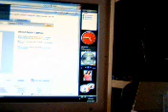Scott's Singstar Showboating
I decided record myself playing Singstar (Rock Ballads) without looking at the screen and smashed my top score on "Wherever You Will Go" by The Calling (9640)

I was sat next to and behind the monitor with the webcam pointing at the TV and the PS2 "EyeToy" aimed at me... didn't even know those weird little characters appeared above some of the notes until I watched it back!